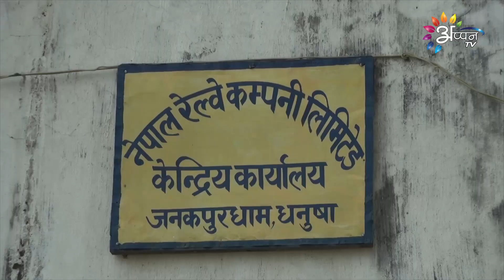रेलक भाैतिक संरचना असुरक्षित, पटरीमे लागल १७ हजारसँ बेसी क्लिप चाेरी । रिपाेर्ट ।